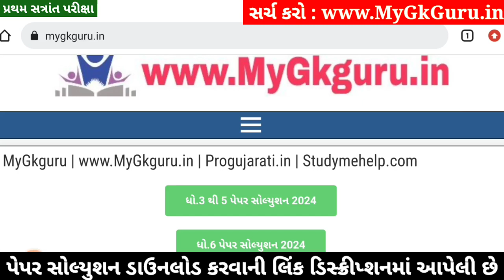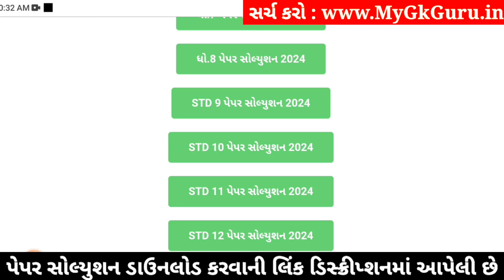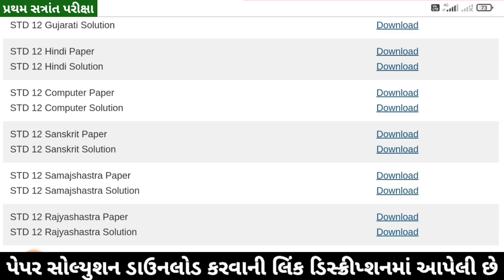STD 12 Samajshastra Paper Solution 2024 100 Marks, STD 12 Samajshastra First Exam Paper Solution 202